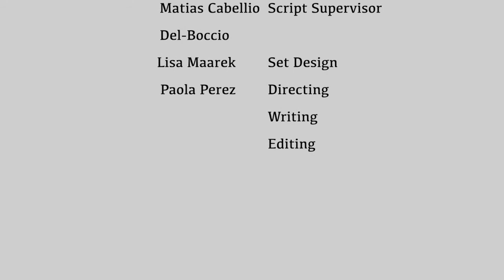It's Christmas Eve, and We're Live! - Coral Reef (Reef Film Club)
Amid the hectic pathway to work, Lauren Prescott faces her first day as a News Anchor and hopes that the Christmas Spirit might lend her a hand.

This short film was created by Paola Perez from Coral Reef High.  With Carolina Calleiro, Lisa Maarek, Matias Cabellio Del-Boccio  3/24/22